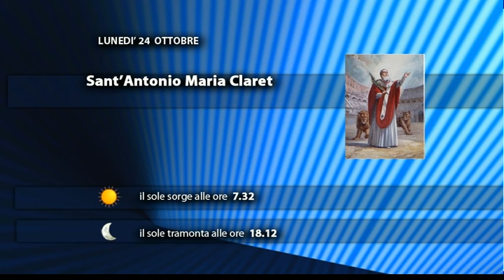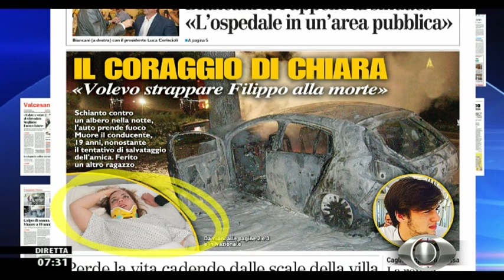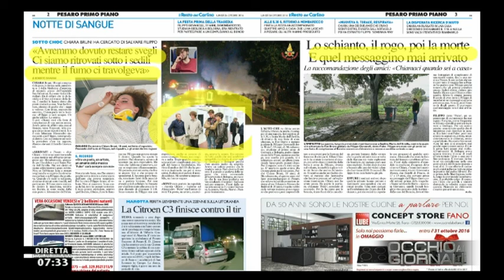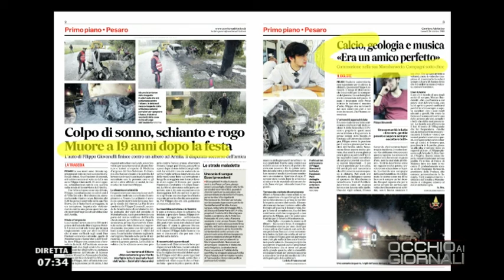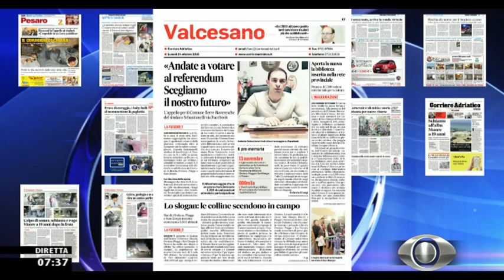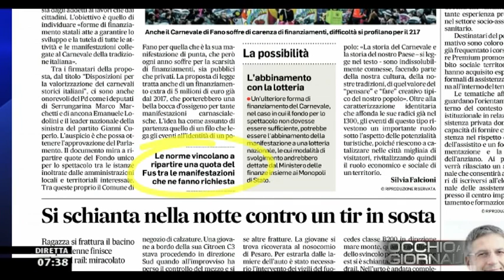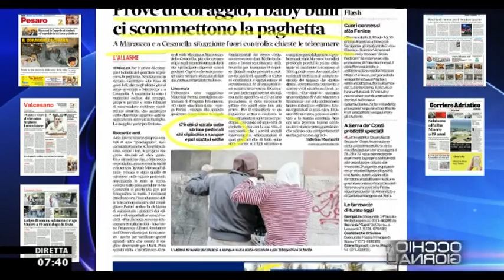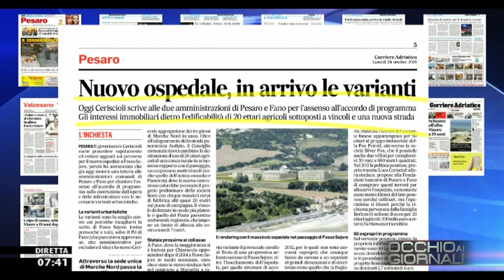Occhio ai GIORNALI 24/10/2016